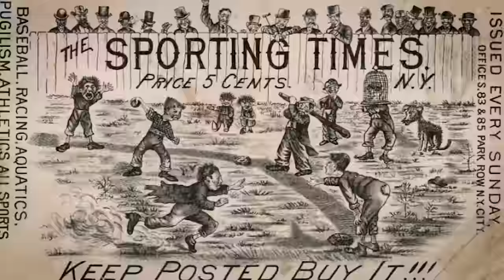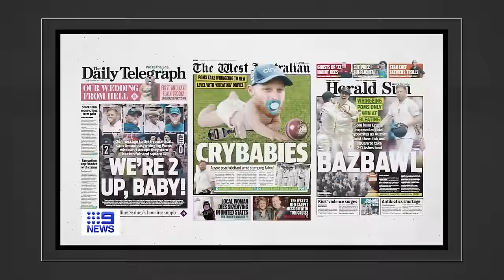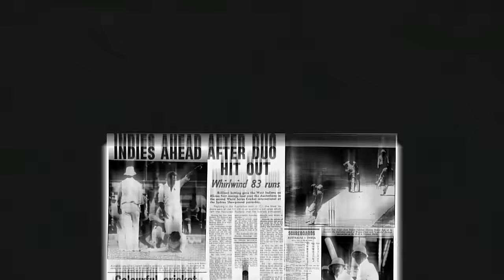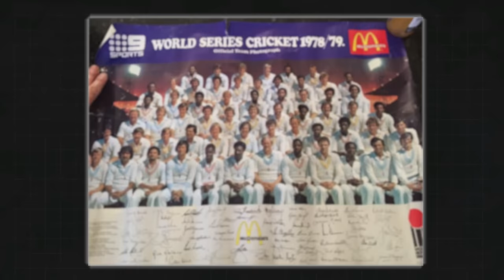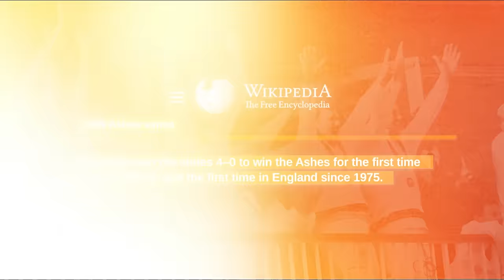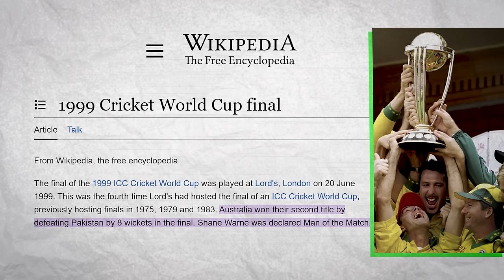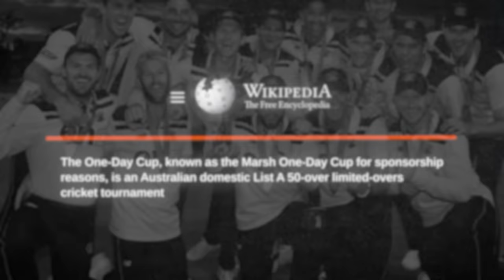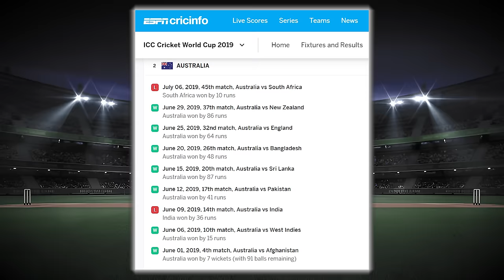How Australia Became The Most Feared Team in Cricket | History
How Australia Became The Most Feared Team - A Cricket Documentary by Sportica

| Australia Cricket Documentary |

Australia are ranked first in the ICC Test Championship, fourth in the ICC ODI Championship and second in the ICC T20I Championship. Why is Australia always the most invincible side in cricket. Australia's success in cricket can be attributed to a combination of factors. Historically, Australia has had a strong cricketing culture with a deep talent pool, a well-established domestic cricket system, and a tradition of producing world-class players.